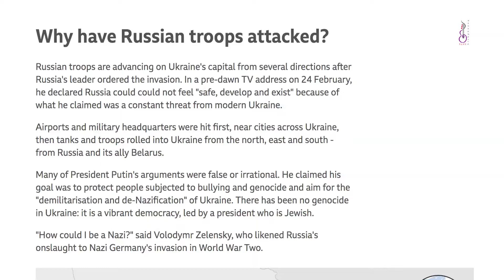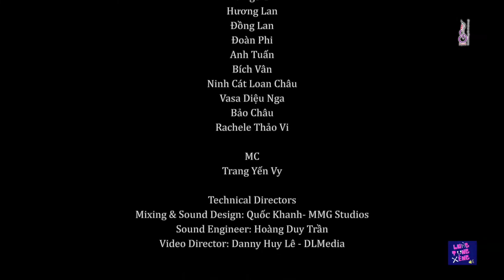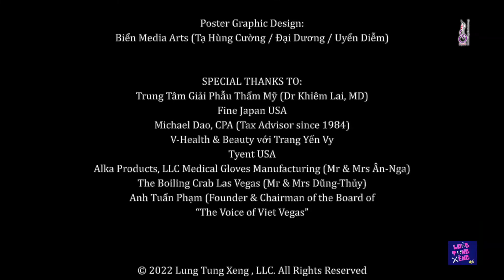HạĐỏ BíchPhượng - Love from My Heart (Tình Em Thiết Tha) - Part 3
Tâm Tình 2022 - trong thời kỳ Chiến Tranh phương xa (Ukrain + Nga)
1/ Chiến Tranh Buồn  (Ca Sĩ Bích Vân & Anh Tuấn)
2/ Yêu Người (Music: TừCôngPhụng/Lyric: HạDo BichPhuong)  - CS ĐồngLan
3/ Lời Cầu Xin 2 (Pray for Peace) - CS Vasa / Bích Vân / Đoàn Phi / Anh Tuấn